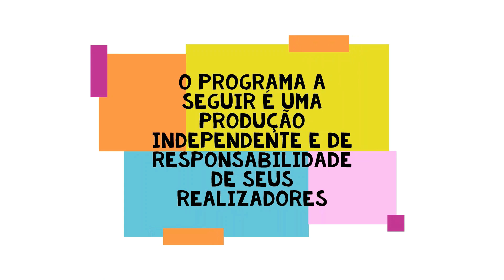VAMOS FALAR DE SAÚDE MENTAL - Refugiados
Na estreia do VAMOS FALAR DE SAÚDE MENTAL, João Palma Filho, psicólogo e psicanalista, aborda de forma poética a questão da saúde mental dos migrantes e refugiados.